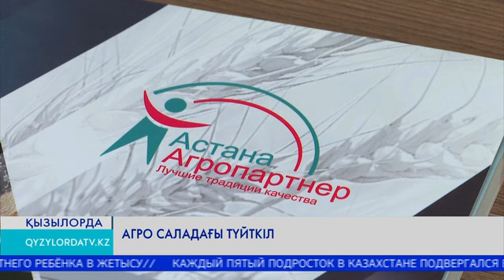Агро саладағы түйткіл